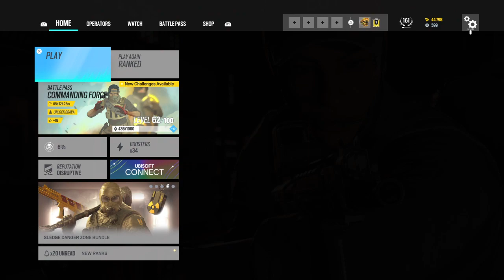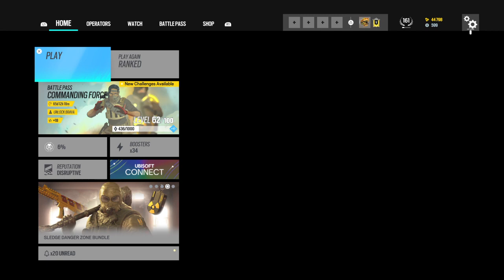Tom Clancy's Rainbow Six® Siege_20230324194600